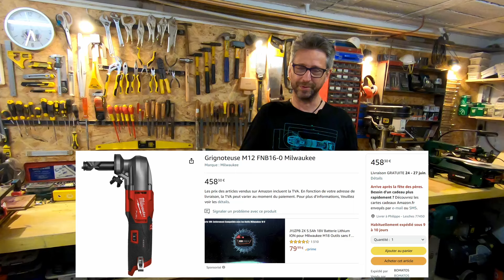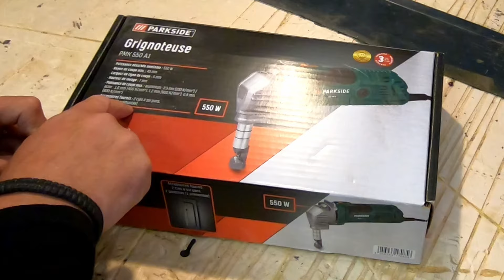Couper du bac acier avec la grignoteuse Parkside PMK 550 A1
Dans cette vidéo je vous présente comment j'ai coupé le bac acier lors de la réfection du toit de ma cabane de jardin avec une grignoteuse Parkside PMK 550 A1.
Je pense que cette machine est peu connue, pourtant elle est très pratiquepour cet usage, et surement bien d'autres..

Les autres vidéos :
- Rénovation d'une cabane de jardin : A venir dans 15 jours ;)

- VEVOR Grignoteuse Électrique 380 W Cisaille Grignoteuse à Tôle
- Bosch Professional 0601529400 Grignoteuse GNA 75-16
- Grignoteuse M12 FNB16-0 Milwaukee

- Rayon Bricolage sur Amazon

Tous les matériels et produits utilisés dans cette vidéo ont été acquis par moi au tarif en vigueur.
Tout partenariat éventuel serait explicitement mentionné.

Et n'oubliez pas que tout bricolage est réalisé sous votre responsabilité et donc à vos risques et périls. Bonne chance !